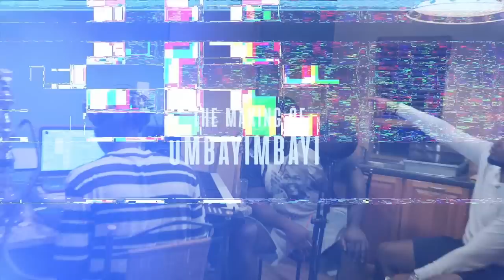Inkabi Zezwe ft Sjava & Big Zulu - The Making of "Umbayimbayi"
Sjava & Big Zulu traveled to Bergville in the Drakensburg South Africa to record their new single "Umbayimbayi" for their duo project Inkabi Zezwe.

Inkabi Zezwe (Big Zulu & Sjava)  - "Umbayimbayi" Lyrics

Sengizok’thengela uMbayi mbayi wedali
Udubule intaba
Khona uzongibona njalo njalo njalo
Sengizokuthengela umbay mbay wedali
Udubule intaba zangakini khona uzongibona njalo njalo njalo
Uzongibona
Njalo
Njalo njalo
Njalo
Njalo njalo uzongibona njalo
Aw njalo njalo
Uzongibona themba lami
Njalo
Uzongibona njalo
Njalo njalo njalo

(Sjava)
Phela owakwami uphethe ingadlangadla
Into ongayazi uphethe inyakanyaka
(Big Zulu)
Indoni yamanzi lesi  isphalaphala
(Sjava)
Noma benzonda bembeka amabala
(Big Zulu)
Umengangithandi pho yindaba kabani
Usuka sambe intombi yenkalakatha
(Sjava)
Ave nikhuluma njalo
Njalo
Ow njalo

Chorus

bule intaba
Uzongibona
Njalo
Njalo njalo
Njalo
Aw njalo njalo
Uzongibona themba lami
Njalo
Uzongibona njalo
Njalo njalo njalo

(Sjava)
Ngiwumqabulasheshe
Ngizokulobola ngesheke
Awuphithizele ntombi emhlophe ushikile
(Big Zulu)
Isbhuklabhukla inyama emnandi ushikini
Ngingaz’qhuba namanje ziyekini
(Sjava)
Ngiphethe umbayimbayi
Suka mani abadede
Shaya phelele labafana abadede
(Big Zulu)
Ngeke ukipite ungangijwayezi  namashende
Ngifuna kukikizwe lay’khaya
Kume amathende

(Sjava)
Ow dubula
Dubula
Ow dubula themba  lami
Ow dubula
intaba zangakini
Ow dubula
Dubula
Ow dubula
intaba zangakini

Chorus

Udubule intaba
Uzongibona
Njalo
Njalo njalo
Njalo
Aw njalo njalo
Uzongibona themba lami
Njalo
Uzongibona njalo
Njalo njalo njalo